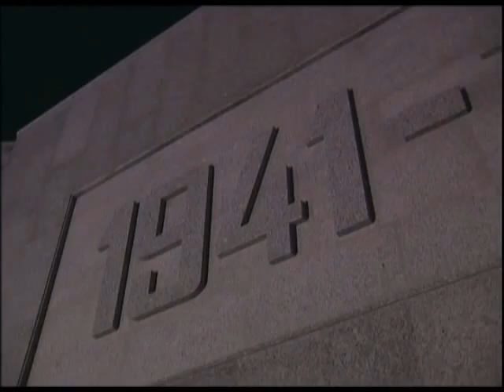День памяти скорби, как и по всей стране, прошёл на Кубани. Новости 24 Сочи